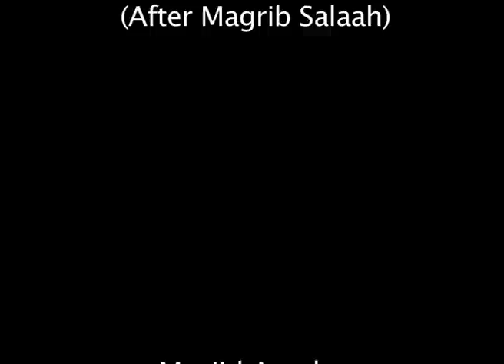Temptations of the Dunya trailer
A trailer of the upcoming talk 'Temptations of the Dunya' by Shaykh Hasan Ali.